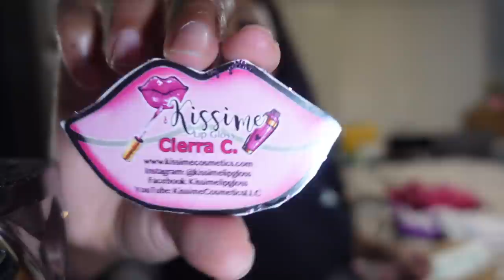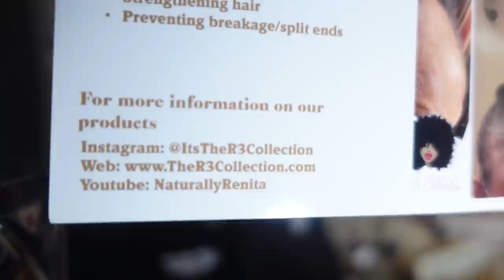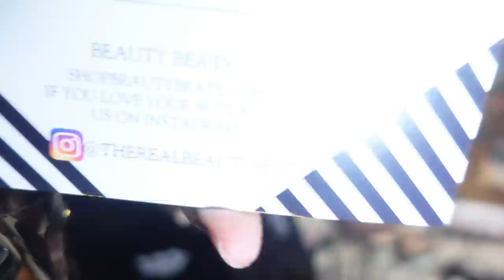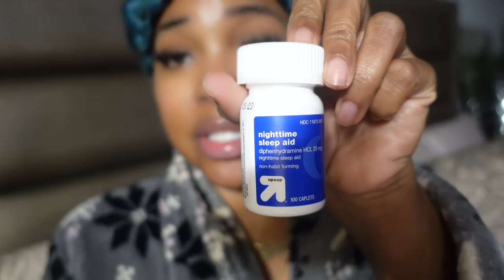VLOGMAS | UNAFFECTIONATE MEN • 170K CELEBRATION🎉 • TREE IS FINALLY UP | Gina Jyneen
Hey besties! We’re half way through vlogmas and I must say Im enjoying it so much!! I might actually be sad when it’s over. 😩

✅Items mentioned in video:
Wick trimmer
Electric lighter